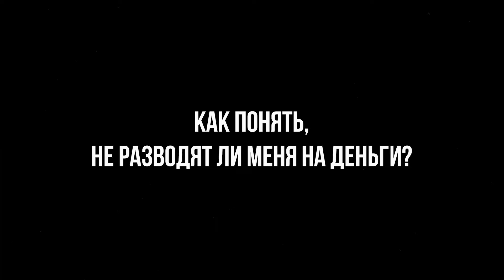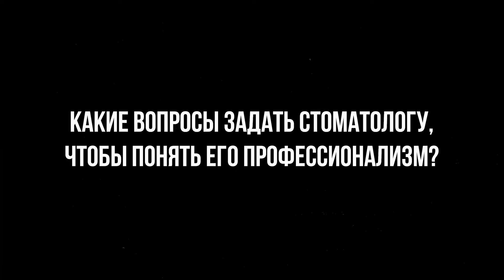КАК ПРАВИЛЬНО ВЫБРАТЬ ВРАЧА стоматолога и стоматологическую клинику?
При выборе своего врача стоматолога перед нами часто стоит вопрос - как же не ошибиться? Как же правильно выбрать своего доктора стоматолога? На что обратить внимание при выборе стоматологической клиники! Раскрываем все секреты! Смотрите видео до конца!

Ваш добрый доктор - Григорий Кривцов. Улыбайтесь - это красиво.